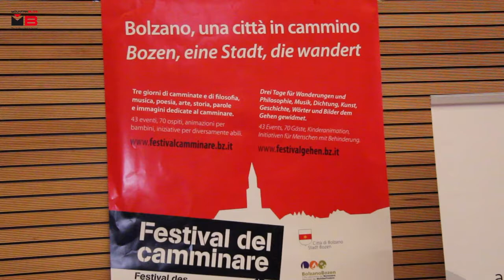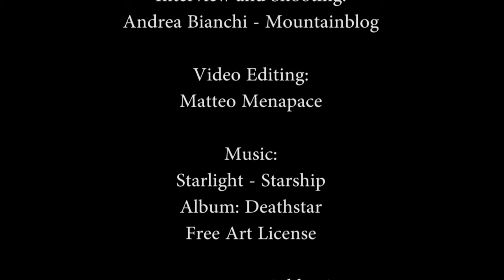MARCO ONIDA AL "FESTIVAL DEL CAMMINARE DI BOLZANO" - Video intervista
Marco Onida, Segretario generale della Convenzione delle Alpi, ci racconta la filosofia del viaggio lento come modo per apprezzare a pieno ciò che ci circonda e come perfetto connubio tra uomo e natura.

Intervista e riprese di Andrea Bianchi.
Montaggio Matteo Menapace - Mountainblog.it